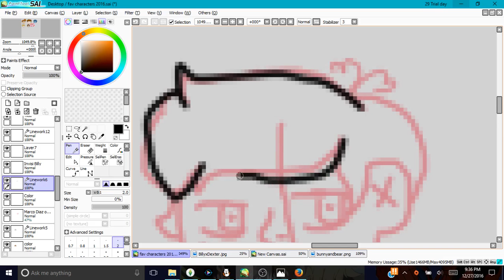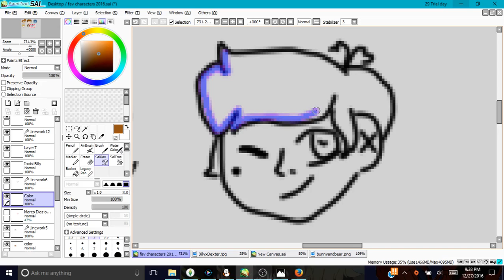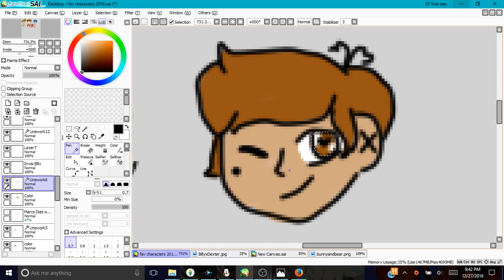drawing: Marco Diaz from STVTFOE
program used painttool SAI
songs:too little to late STVTFOE, idfc Blackbear.and STVTFOE theme
Marco Diaz only child